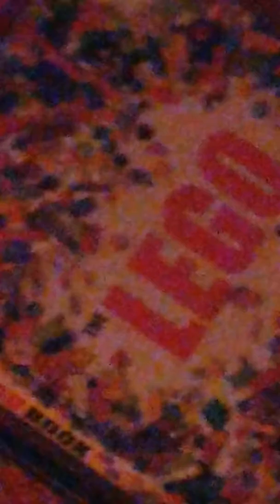Dude trys to rob me....Gone wrong